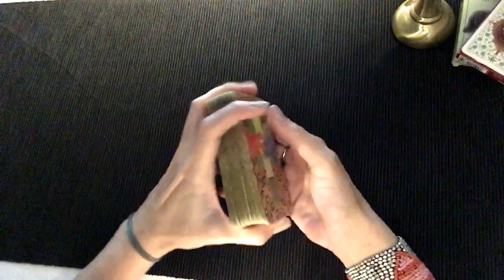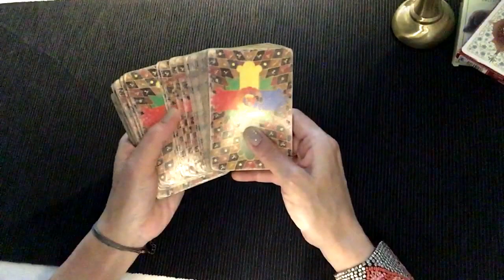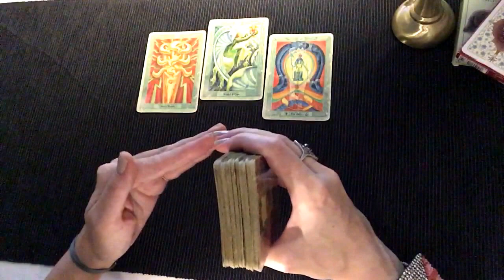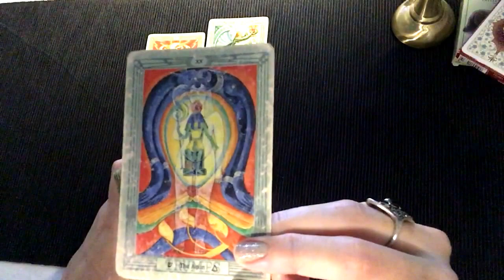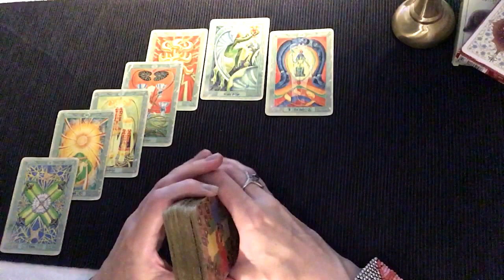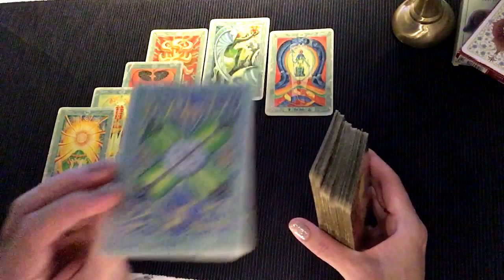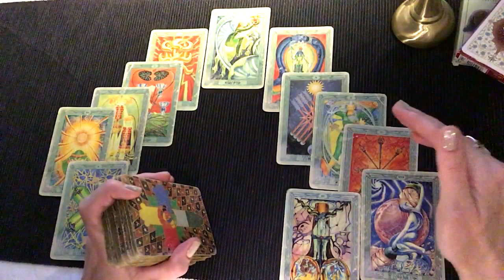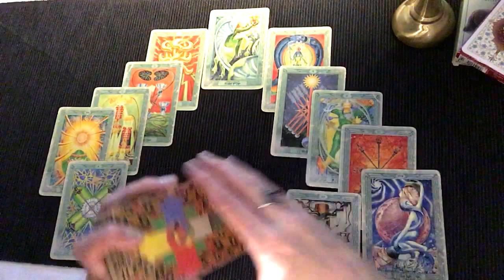СКОРПИОН и Новая любовь этим летом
ТАРО-Гадание от Ольги Филимонов